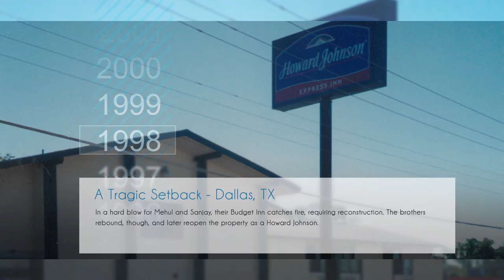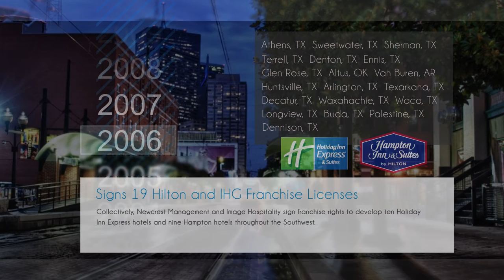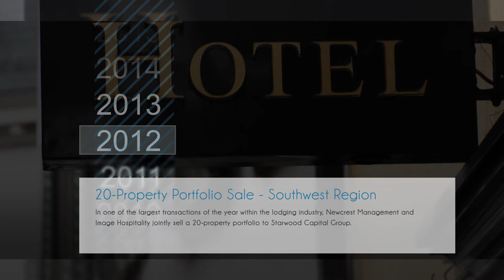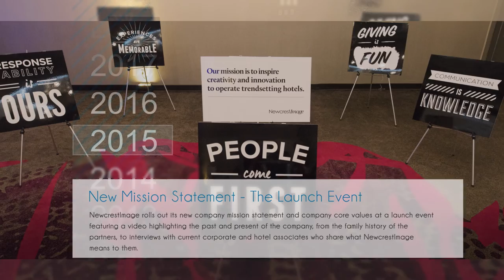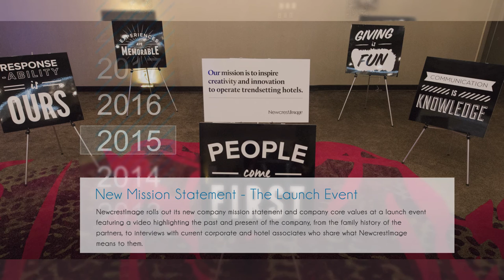Newcrest Image - Patel Family Company Timeline - Northwest Video Feeders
The history of  NewcrestImage is a classic tale of big dreams, hard work, and a rise to prosperity through free enterprise. The company’s principals have owned and  operated lodging properties since 1977, when they purchased their first property, a 22-room roadside motel in Marlin, TX.

(One of our Lifestyle Films)